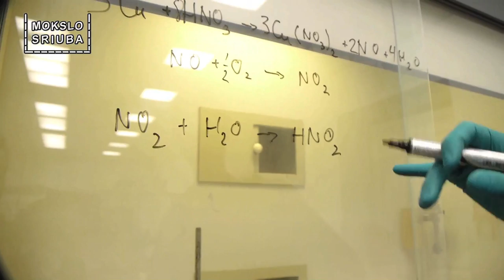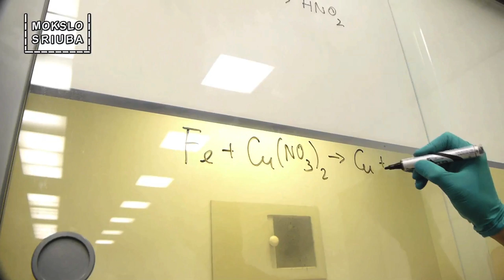Eksperimentas: vario ištirpinimas azoto rūgštyje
Apie eksperimentą papasakojo VU chemikas dokt. Mantas Jonušis. Naujas Mokslo sriubos sezonas - jau spalį